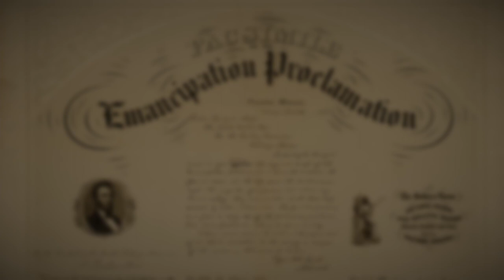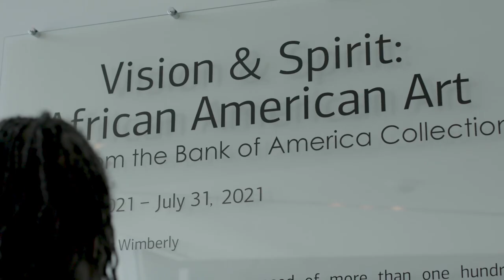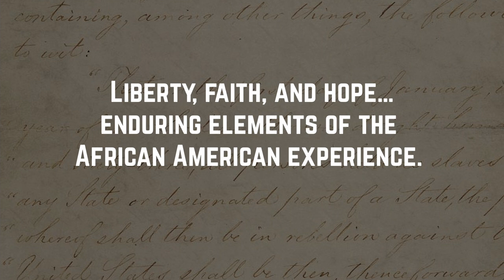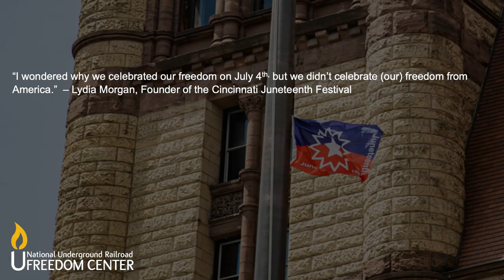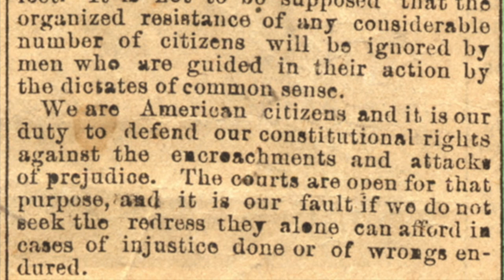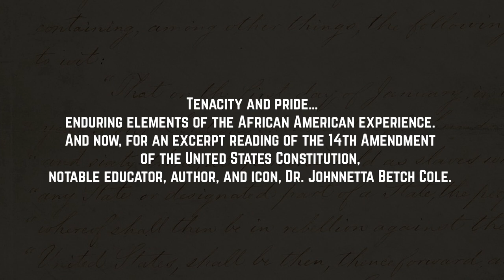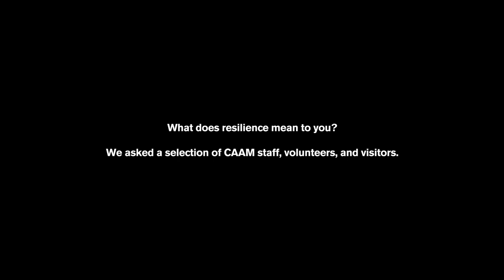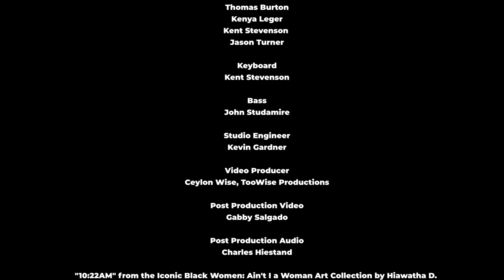Juneteenth: Lift Every Voice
10 leading Black museums and historical institutions from coast to coast have joined forces for BLKFREEDOM.org to commemorate Juneteenth, the day that the Emancipation Proclamation was officially enforced, ending enslavement in Texas. The film will explore the historical influences on the evolution of the black in America using the context of the national anthem “Lift Every Voice and Sing”.

America' Black Holocaust Museum
THEME: VICTORY
America's Black Holocaust Museum will host a virtual site tour with President & CEO, Dr. Robert “Bert” Davis.  will share the museum’s past, present, and plans for the future. We will also explore some of the history of Juneteenth Day in the city of Milwaukee, with members of the ABHM team and local leadership, highlighting our city’s ongoing commitment to recognizing this critical moment in our collective narrative.

Amistad Research Center
THEME: FORTITUDE
The courageous beloveds and the moments Amistad will present go beyond mere examples. They are our protectors who, in life-changing moments, secured one more step toward our freedom. This presentation will include images and text related to key historical events illustrating the fortitude of the Louisiana African American community when facing white supremacy and injustice.

August Wilson African American Cultural Center
THEME: LIBERTY
The August Wilson African American Cultural Center is celebrating Juneteenth this year with the word Liberty. With words from President and CEO, Janis Burley Wilson, this segment will feature performances from Anqwenique Wingfield, Balafon West African Dance, Diarra Imani, a student poet from the Youth Writer’s Camp, and Gina Range.

California African American Museum
THEME: RESILIENCE
CAAM will provide commentary on what resiliency has meant during pre- and post-COVID-19 America, in the face of ever changing and growing demands to protect and fight for our freedom in the face of injustice.

Charles H. Wright Museum of African American History
THEME: TENACITY
Freedom and the tenacity of the city of Detroit are a part of our legacy; as a doorway to freedom during slavery, through industry, popular culture and civic engagement none prove their mettle like the people of our community and the Wright Museum. In this presentation, viewers will experience imagery of how we have stood for freedom in the centuries past and how stand up for freedom now and will continue to do so.

Historic Mitchelville Freedom Park
THEME: PRIDE
Historic Mitchelville Freedom Park will celebrate the theme of “Pride” by highlighting the importance of Gullah culture and the impact of the first self-governed town of formerly enslaved people in the US. A video presentation, combining music and interviews, will share stories from the pride-filled descendants of the Mitchelville way makers. These descendants, still residing on Hilton Head Island, include one family that has called the Island for nearly 200 years.

National Civil Rights Museum
THEME: JOY
Juneteenth is the celebration of freedom. It is the embodiment of joy. The National Civil Rights Museum's presentation is geared toward younger audiences. This portion of the program will educate our youth on the meaning of Juneteenth and creative ways to celebrate the holiday.

National Underground Railroad Freedom Center
THEME: PERSEVERENCE
Perseverance is the continued effort to achieve despite difficulties, barriers, and opposition. Perseverance is one of the principles, lifted form the Underground Railroad era, that is promoted at the National Underground Railroad Freedom Center (NURFC). Little Africa, the historical grounds upon where NURFC stands, embodies the triumphant spirit of perseverance. While enduring Black laws to limit their freedom and race riots that destroyed homes and businesses, the community was steadfast in being the gateway to freedom for countless freedom seekers escaping slavery. May the sound of the drums represent the legacy of our perseverance and the lifted voice of the current generation represent our efforts to persevere into the future.

Northwest African American Museum
THEME: HOPE
Hope is looking beyond circumstances to believe for better. Hope is not letting despair to have the last word, as in the words of Dr. Cornel West, who said “To live is to wrestle with despair, yet never allow despair to have the last word.” The Northwest African American Museum (NAAM), located in Seattle, Washington and committed to advancing justice and equity, celebrates heritage and inspires hope every day. To honor the ancestors, NAAM will present a musical selection performed by its African American Cultural Ensemble (ACE). NAAM's ACE is an intergenerational choir that uplifts through Black musical arts. ACE will present a multimedia performance of a classic song filled with hope.